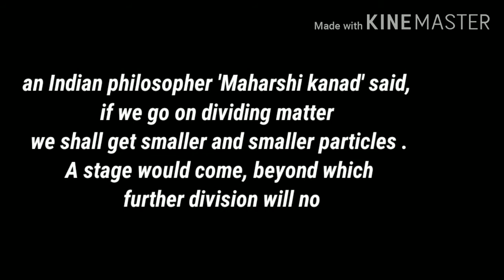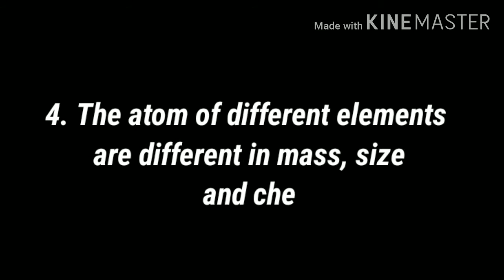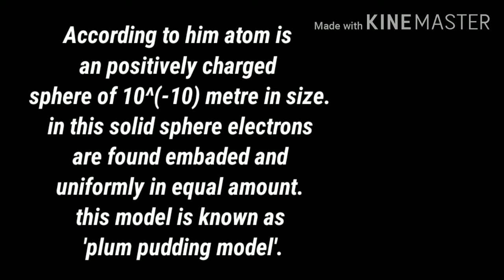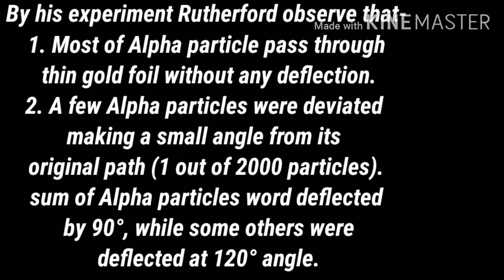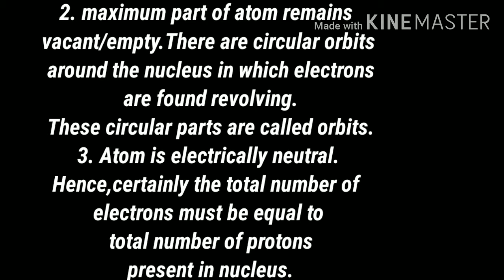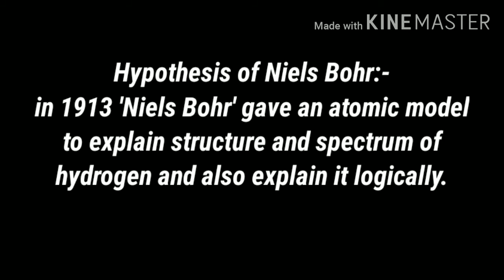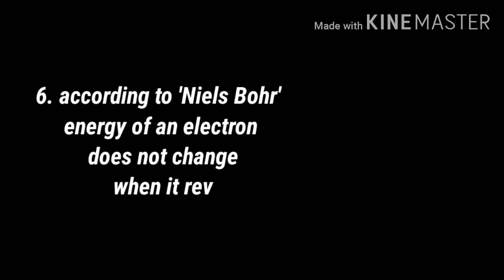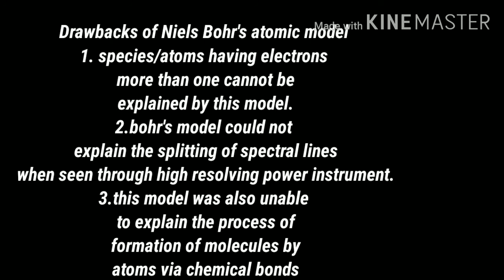Atomic theory | Periodic classification | Properties of element | Class 10 | Science